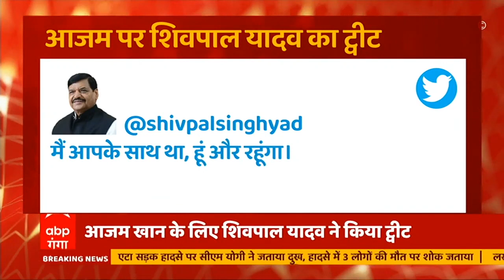Breaking : आजम खान के लिए शिवपाल यादव ने किया ये ट्वीट ! | Hindi News